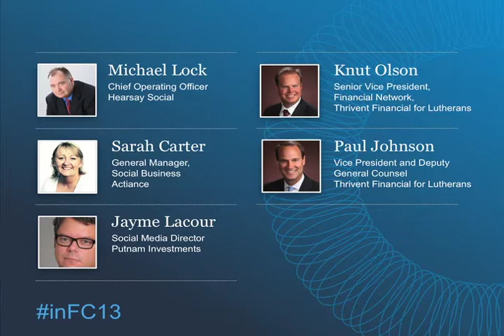The Path from Compliance to ROI from FinanceConnect:13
Featuring:
- Michael Lock, Chief Operating Officer, Hearsay Social
- Joanna Belbey, Social Media & Compliance Specialist, Actiance
- Jayme Lacour, Social Media Director, Putnam Investments
- Knut Olson, Senior Vice President, Financial Network, Thrivent Financial for Lutherans
- Paul Johnston, Vice President and Deputy General Counsel, Thrivent Financial for Lutherans

Many firms get started in social media in order to manage risk, but with the appropriate policies and processes in place, LinkedIn is a valuable asset to the field organization. How do successful firms make the transition from social media compliance to ROI?